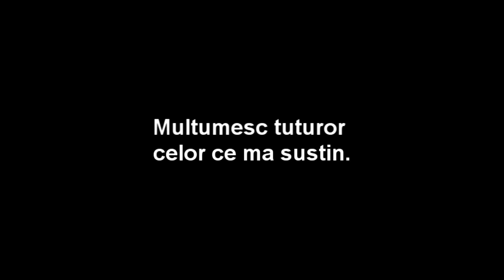Malawi Biotop Aquarium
900 Liters